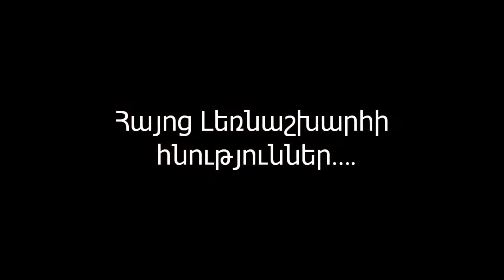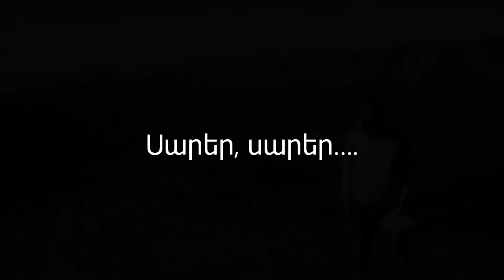The famous armenian chess commentator, Suren!